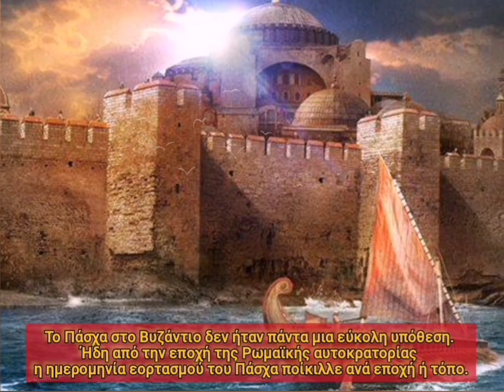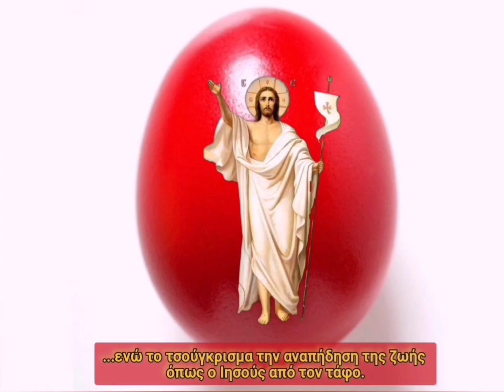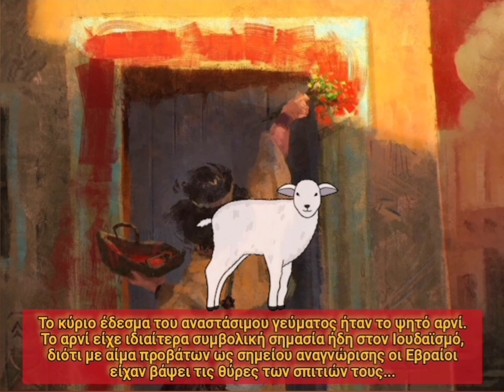ΤΟ ΠΑΣΧΑ ΣΤΗ ΒΥΖΑΝΤΙΝΗ ΚΩΝΣΤΑΝΤΙΝΟΥΠΟΛΗ - EASTER IN BYZANTINE CONSTANTINOPLE